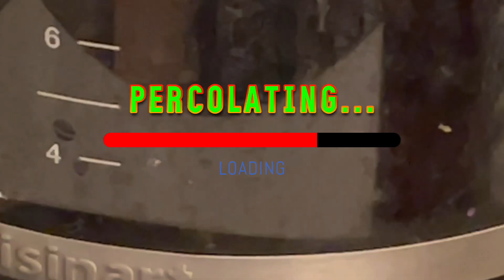HALLOWEEN ENDS MOVIE REVIEW (LIGHT SPOILERS)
Want a Horror and Coffee TShirt or Coffee Mug?  Go to my friend Mari's page and IM her on Instagram: Solcraf3